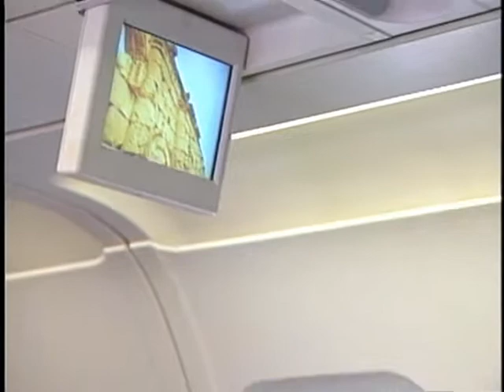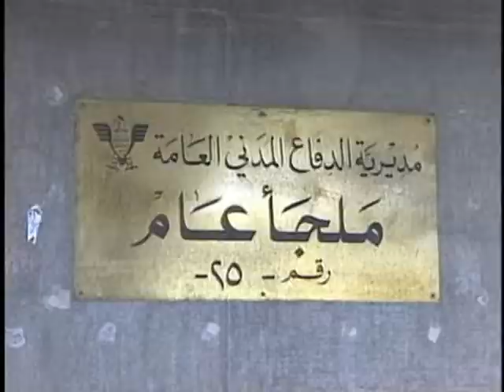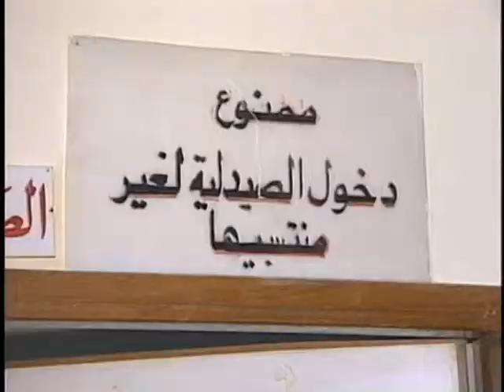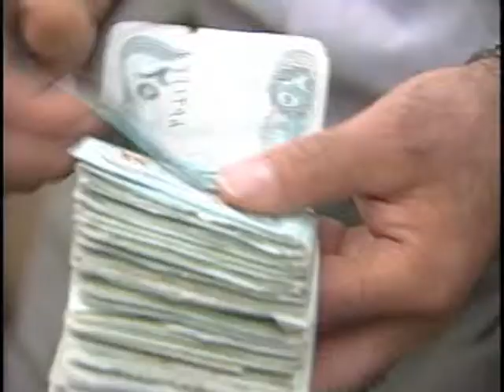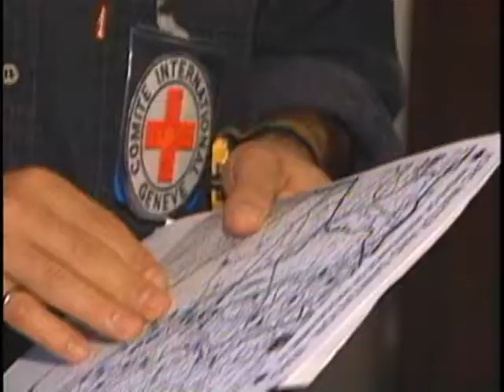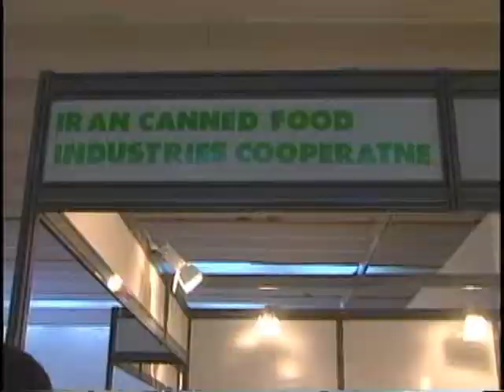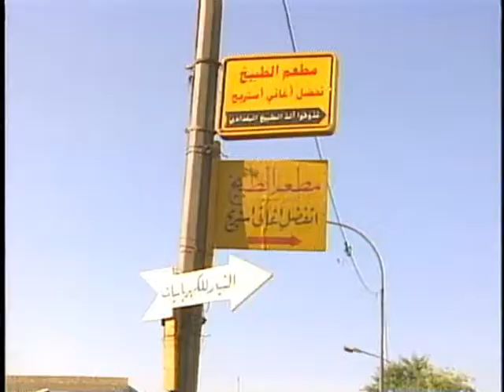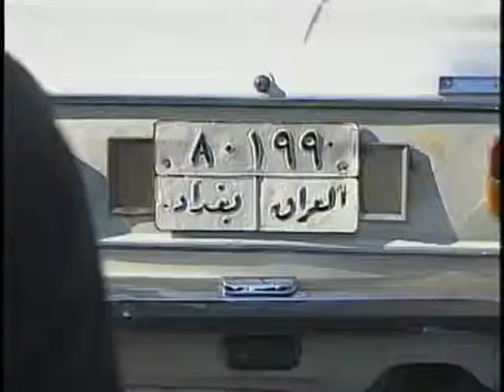Irak la otra cara de la guerra noviembre 4 de 2002 (Medio Oriente)